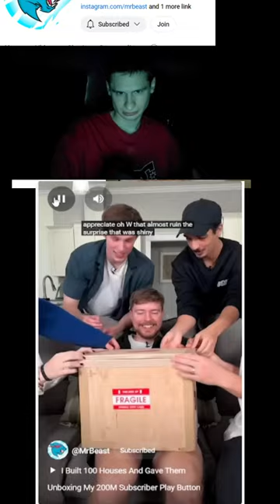Mrbeast is 1 million off 300M fanof reacts to the 200M celebration unboxing